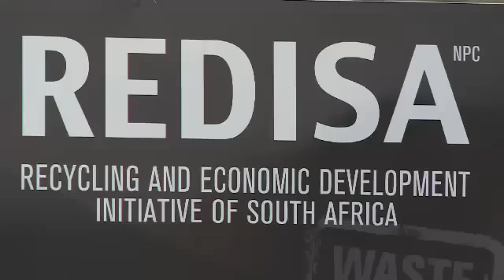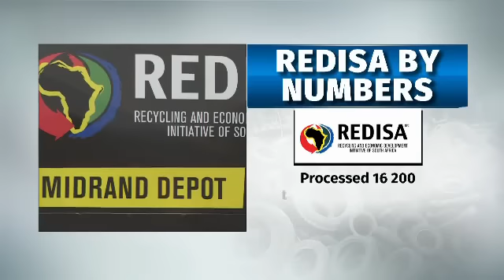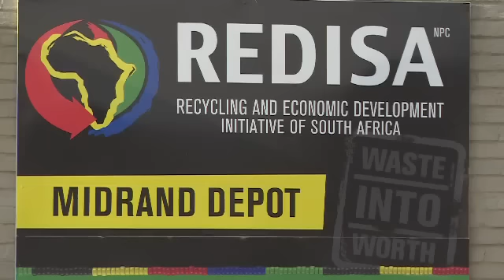Tyre recycling in South Africa - the REDISA impact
Micheal Appel, from ANN7, looks at the REDISA Plan's impact in South Africa.